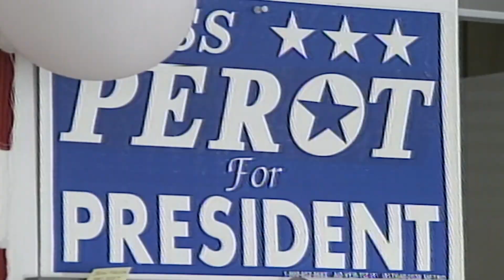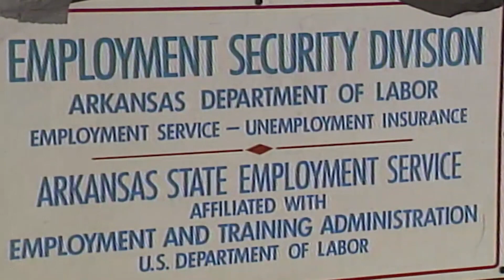Presidential candidates debate (1992) | 5NEWS Vault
Arkansas Gov. Bill Clinton won the 1992 presidential election over incumbent President George H. W. Bush and Independent candidate Ross Perot.